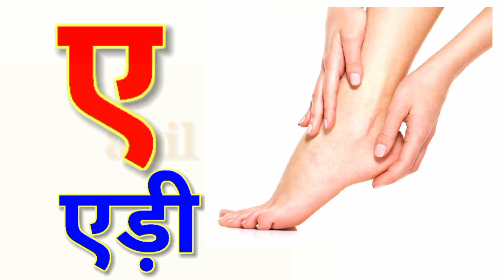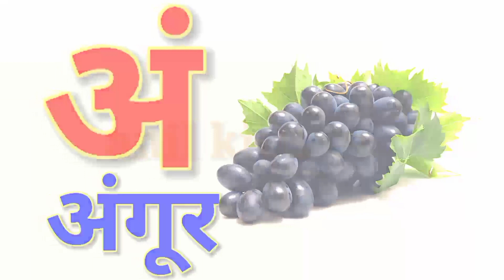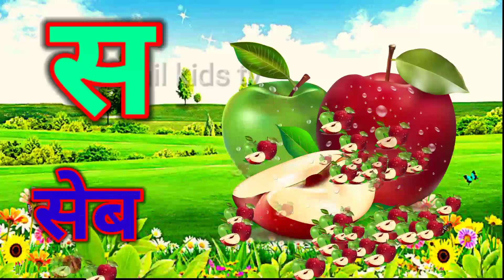अ से अनार, आ से आम, क से कबूतर, ख से खरगोश, कखग हिंदी वर्णमाला, k se kabutar, a se anar aa se aam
धन्यवाद

Main Tota Hindi Rhyme | Children Hindi Rhyme | मैं तोता मैं तोता | Kids Channel India | Hindi Rhyme

Kalu Madari Aaya | कालू मदारी आया | Hindi Rhymes And Baby Songs | Hindi Balgeet | Kids Channel India

Ek Mota Hathi Ghumne Chala, एक मोटा हाथी, Hindi Balgeet and Kids Animated Videos

Upar Pankha, ऊपर पंखा चलता है, Hindi Rhymes and Cartoon for Kids

आलू कचालू बेटा कहाँ गए थे | Aloo Kachaloo Beta Kahan Gaye They | Hindi Baby Rhymes | Kids Lead

चंदा मामा दूर के Chanda Mama Door Ke I 2D Hindi Rhymes For Children | Hindi Poem | king kids

चंदा मामा दूर के | Chanda Mama Dur Ke hindi rhyme | Taarak Mehta Ka Ooltah Chashmah Rhymes/Baalgeet

Titli Udi Ud Na Saki | तितली उड़ी उड़ ना सकी | | Taarak Mehta Ka Ooltah Chashmah Rhymes / Baalgeet

Learn English alphabet Song | ABC | Hindi Rhymes | Taarak Mehta Ka Ooltah Chashmah Rhymes/Baalgeet

Roma and Diana learn the alphabet / ABC song

Hindi Vyanjan with Live Examples | क से कबूतर | WATRstar

Nani Teri Morni | नानी तेरी मोरनी को मोर ले गए | Hindi Rhymes for Kids

Old MacDonald Had A Farm | Nursery Rhymes Songs With Farm animals are transformed into wildlife

Farmer BiBi obedient take care of her friends

अ से अनार - Hindi Varnamala Geet - Hindi Phonics Song + More Hindi Rhymes for Children - ChuChu TV

Hindi Varnamala | Swar Vyanjan | क से ज्ञ तक | क से कबूतर ख से खरगोश | WATRstar

Chanda Mama Door Ke | चंदा मामा l Hindi Rhymes And Kids Songs l Toon Tv Hindi Rhymes

Surprise Eggs Kids Songs | TigiBoo | Nursery Rhymes

Count to 1-100 | Learn Counting | Number Song 1 to 100 | One To Hundred Counting | 32M Views

ABC Song with ChuChu Toy Train - Alphabet Song for Kids - ChuChu TV

Ten in the Bed ( Family Edition ) | Little Angel Kids Songs & Nursery Rhymes @LittleAngel

Monkey Baby Bon Bon oes to the toilet and plays with Ducklings in the swimming pool

The Wheels on The Bus Song (Animal Version) | Lalafun Nursery Rhymes & Kids Songs